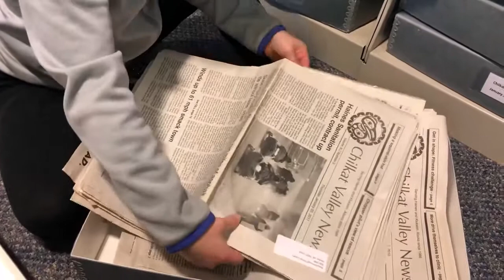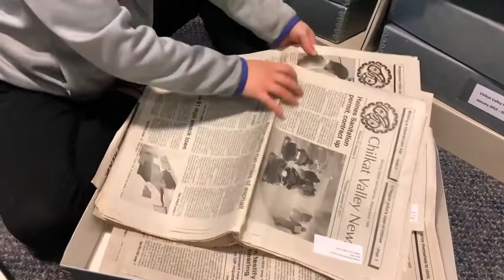Your Birth Story @ Your Library